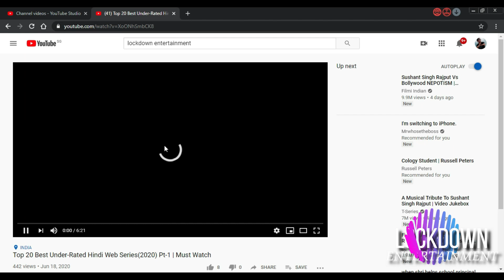Money Heist Reboot 2022 Netflix l Surprise OTT Release Date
Money Heist korea Release Date
Money Heist 6 Release Date
Money Heist Season 6 Release Date
Money Heist Part 6 Release Date
Money Heist Netflix
new movies
November release movies 2021
November movie releases 2021
new web series trailer
upcoming web series trailer
January release movies
January 2022 upcoming movie releases web series releases new web series trailer upcoming this week Netflix
New web series trailer upcoming new hindi web series and movies January 2022
upcoming movies and web series in January 2022 new web series trailer hindi ott release date platform trailer